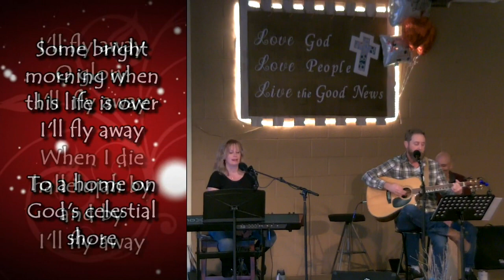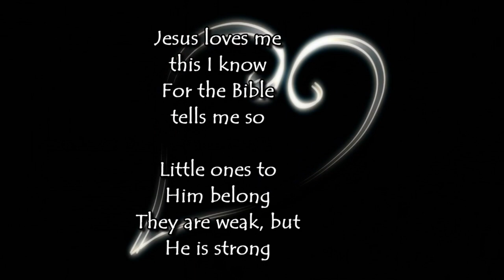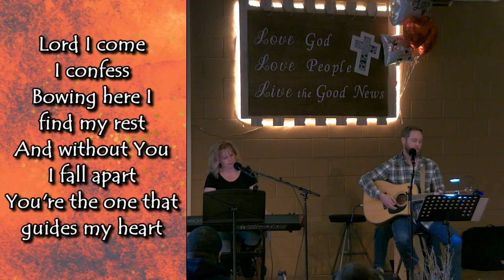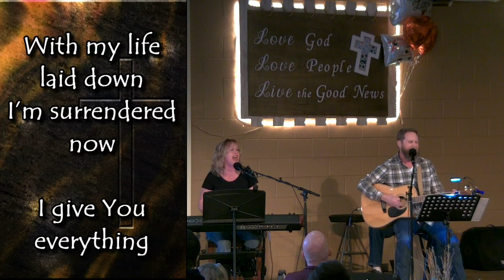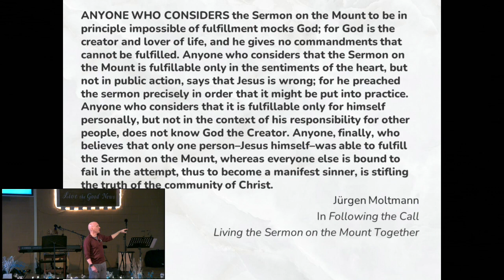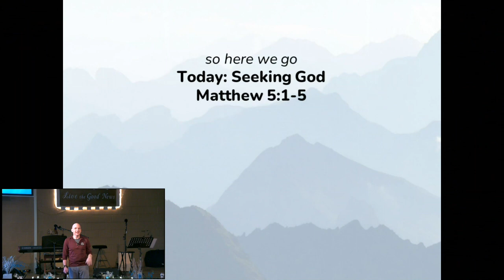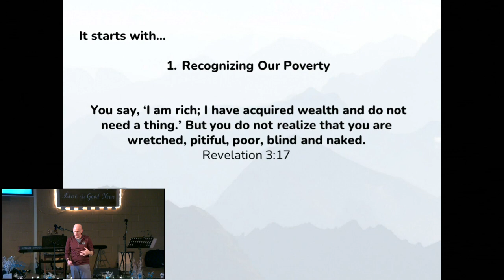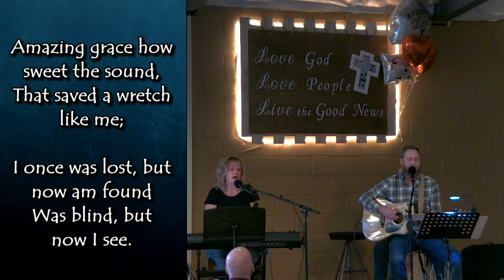Living the Plan